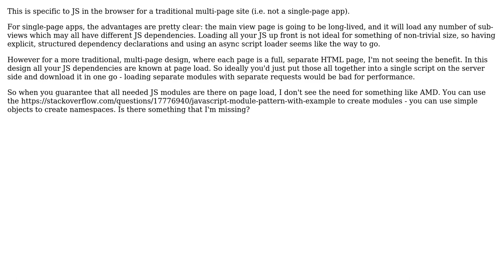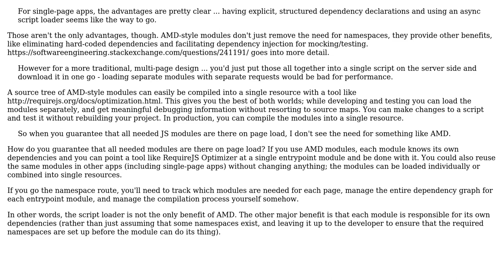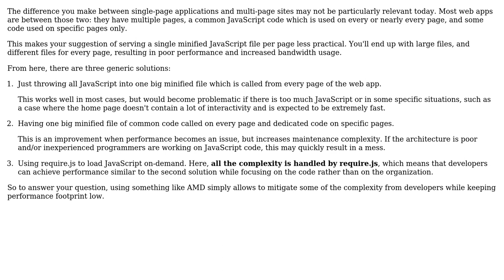What are the advantages of using async JavaScript modules (like AMD) for traditional sites?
Software Engineering: What are the advantages of using async JavaScript modules (like AMD) for traditional sites?

With thanks & praise to God, and with thanks to the many people who have made this project possible! | Content (except music & images) licensed under CC BY-SA | Music | Images & others | With thanks to user Hey user Arseni Mourzenko user alexp and the Stack Exchange Network Trademarks are property of their respective owners. You are responsible for your own actions.